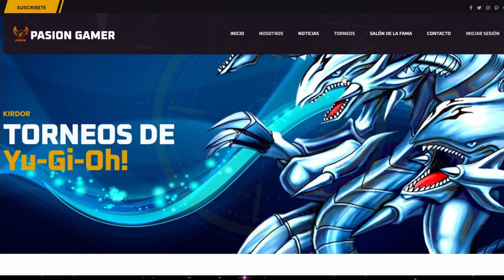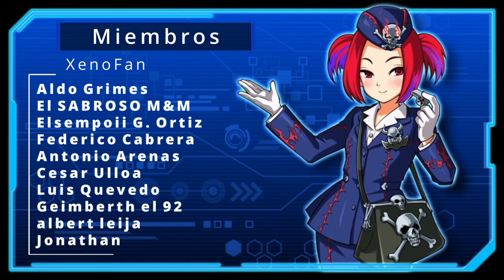Como Farmear a Antinomy [2 Decks F2P] y Corregir Error NO APARECE ANTINOMY | Yu-Gi-Oh! Duel Links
Decks de farmeo para Antinomy / Antinomia, también se menciona un pequeño error que hay en la versión 5.8 donde no aparece antinomy

0:00 Gracias por ver el video =D
2:02 Yubel
3:23 Cloudian
5:15 Error No aparece Antinomy
5:58 Duelo